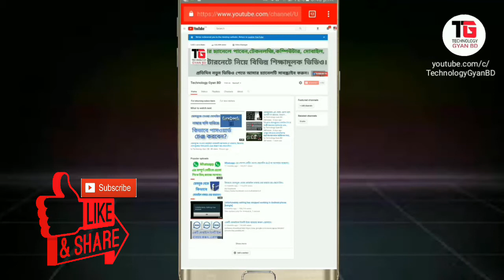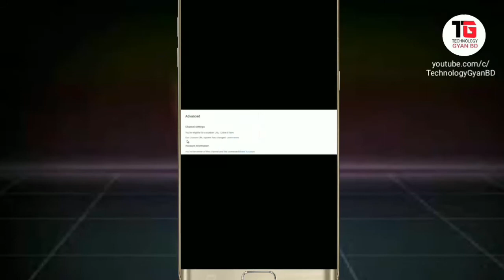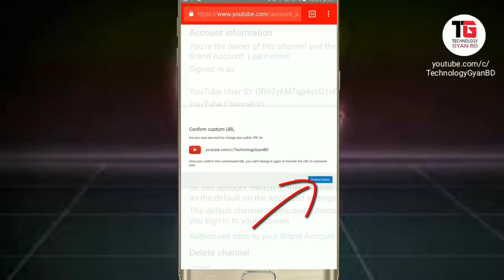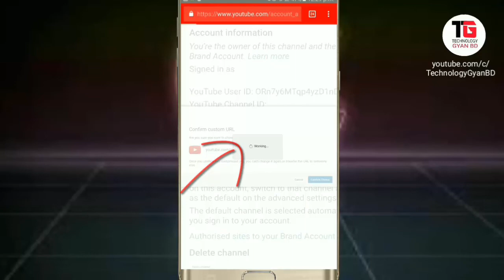কিভাবে Youtube চ্যানেলের কাস্টম URL লিংক তৈরী করবেন? How to create youtube custom URL like?